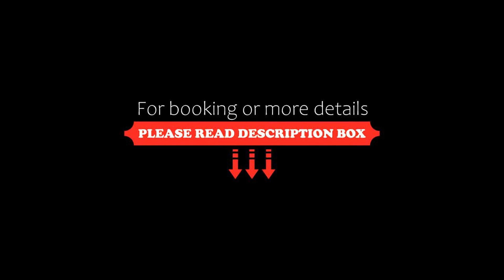De Heek, Valkenburg, Netherlands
About Property:
Heek is located in a quiet countryside setting, a 15-minute walk from the edge of Valkenburg’s centre. It includes a garden terrace and offers rooms with a private entrance and a balcony or patio.
Each of the rooms at De Heek has a seating area, refrigerator and a tray with tea and coffee making facilities. They also include a bathroom with a bath or shower. Guests can make use of free Wi-Fi in all areas.
The centre of Maastricht, which features the Bonnefanten M...
Property Type: Hotel
Address: Hekerweg 5, 6301 RJ Valkenburg, Netherlands
Searching For
1. De Heek - Valkenburg - Netherlands
2. De Heek - Valkenburg - Netherlands Address
3. De Heek - Valkenburg - Netherlands Rooms
4. De Heek - Valkenburg - Netherlands Amenities
5. De Heek - Valkenburg - Netherlands Offers and Deals
Audio Credit:
Track Title: Blank Slate
Artist: VYEN